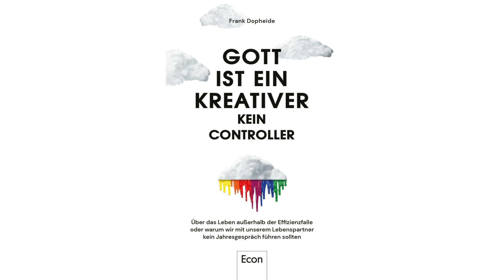Gott ist ein Kreativer. Kein Controller.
Wie würde die Welt aussehen, wenn Gott der Finanzchef des Universums wäre und Mutter Erde nach Profit Gesichtspunkten managen würde? In diesem unterhaltsamen Gespräch mit der Unternehmerin und Amorelie Gründerin Lea Sophie Cramer und Frank Dopheide von human unlimited ducken wir mit der rechten Gehirnhälfte auf die Welt der Wirtschaft, der anders als ihrer logischen Schwester immer noch etwas einfällt, wenn der Verstand mit seinem Latein am Ende ist.